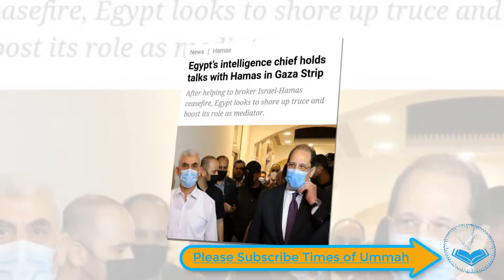Top Egyptian Official Met With Netanyahu And Hamas leaders | News Update from Hamas And Israel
AOA Welcome to times of ummah and you are watching news update from hamas and israel aout a permanent ceasefire.

Times of ummah tries to update you top 5 news from world so if you want to watch and aware of world affairs please make sure to subscribe times of ummah and keep watching us.